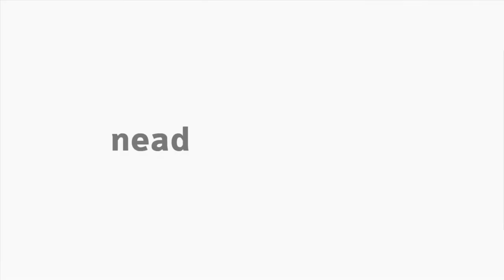[LIBRAS] Projeto em Corpo Artístico - Parte 3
Interpretação em Libras (Língua Brasileira de Sinais) na Parte 3 da disciplina Projeto em Corpo Artístico com o professor Aguinaldo Souza para o curso EaD de Arte da Unicentro.